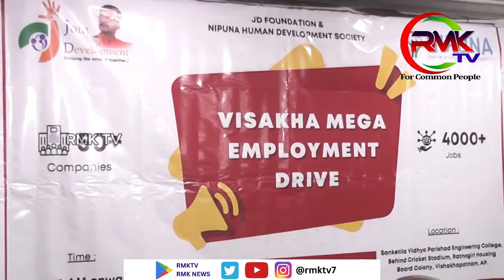జేడీ ఫౌండేషన్ & నిపున హ్యూమన్ డెవలప్మెంట్ ఆధ్వర్యంలో విశాఖ మెగా జాబ్ మేళా కార్యక్రమం...@rmktv7